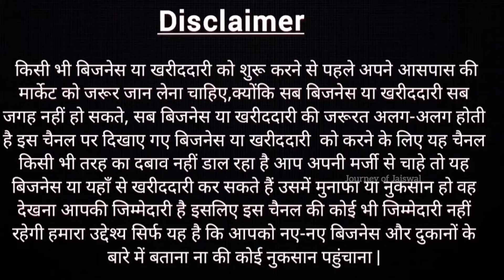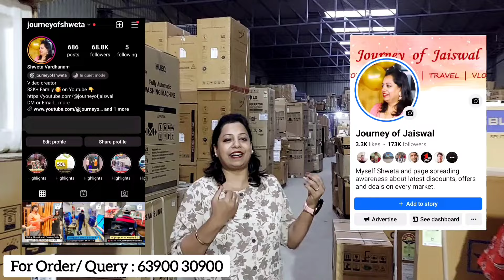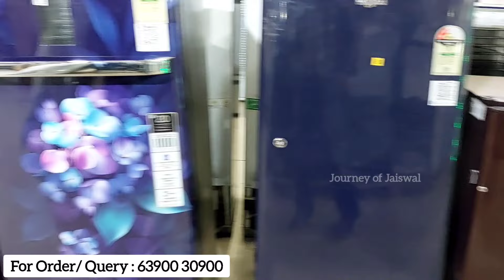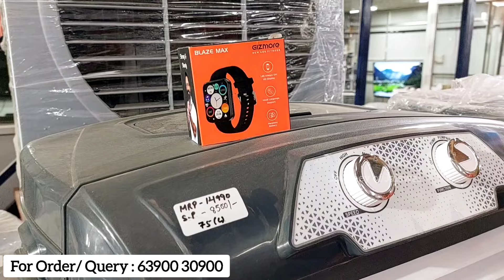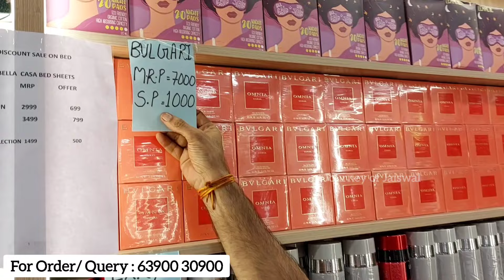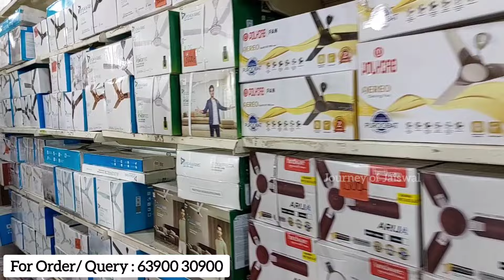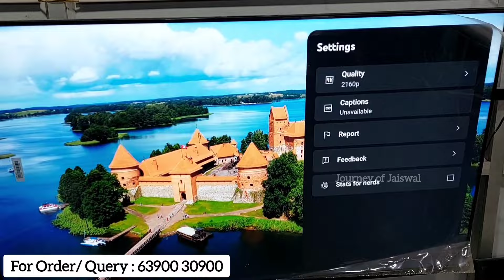90% Off, Cheapest Electronics Item & Home Appliances, WM Fridge Window AC Split AC Grocery Apparels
90% Off, Cheapest Electronics Item & Home Appliances, WM Fridge Window AC Split AC Grocery Apparels, 100% Original Multi Brand Product, 90% Off, Cheapest Electronics Items, Split Ac, Window AC, Fridge, WM, Cooler, Grocery, Kirana Store, Lot Ka Maal, FMCG Business, Brand Godam

Brand Godam
Khasra No. 64, 2, 4, opposite Metro Pillar Number 573, Mundka Industrial Area Metro, New Delhi, Delhi 110041
Store Timing : 11 AM to 7 PM

In this video, we are exploring:
Branded Inverter ac
Branded Inverter Ac Aadhe se bhi kam dam par
Brand Godam Mundka New Video
Brand Godam Delhi Latest Product
Multi Brand Electronics Warehouse
new Samrat electronics new video
Electronics with Company Warranty
Sabse sasta electronic samaan
discounted electronics warehouse
electronics market
Rocking Deals
electronic components
electronics item warehouse in delhi
wholesale price  on speakers
sale on music system
wholesale electronics market in delhi
delhi electronics market
home appliances
home appliances low price
household items
Fmcg products
fmcg
fmcg products wholesale market in delhi
grocery sale
heavy discount on fmcg products
grocery items rate list
grocery items offers
discount on grocery items
grocery items distributors near me
loose grocery items
fmcg business
grocery business
Bosch double door fridge
fridge
best double door fridge
new electronics at cheap prices
wholesale electronics India
branded electronics wholesale
clearance sale electronics
air conditioner clearance sale
cheapest small large appliances
cheapest new electronic warehouse in delhi
fridge double door
fridge repair
fridge cooling setting
fridge 190 litre
fridge 5 star
fridge single door
double door fridge price
double door fridge wiring
refrigerator price
led TV
75 inch Led TV
cheapest geyser market in delhi
geyser wholesalers in delhi
instant geyser wholesale market in delhi